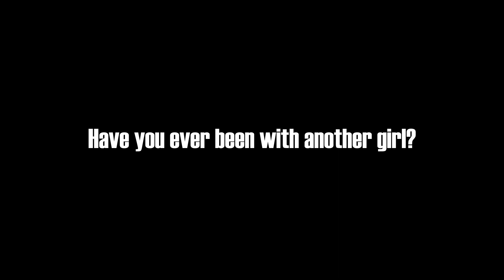Dirty Secrets with Jordie Spencer - Babeshow Superstar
Jordie Spencer is a stunning UK Babeshow Star and she is ready to reveal all her dirty secrets!